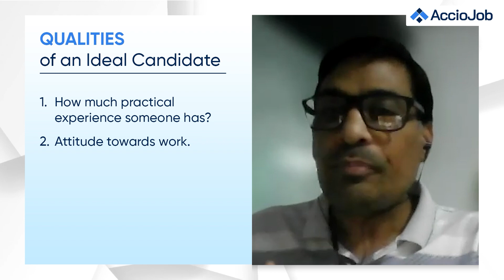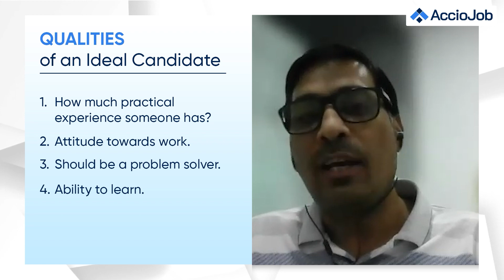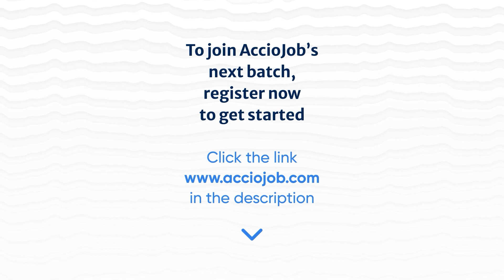In Conversation with Vijay Jamwal, CHRO, Rezo.Ai | Hiring Partner Company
Yaswardhan Burad, CEO and Co-Founder of AccioJob in conversation with Vijay Jamwal, CHRO Rezo.Ai and Ex-Director Human Resource, Gartner. In this interview, Mr. Jamwal talks about his journey from school to his first job to now hiring some of the most talented pool of people. He also talks about his experience of hiring students from AccioJob.

Hey everyone do you want to learn full stack web development for free and get placed in top tech companies. Check out AccioJob's Scholarship Test where you can win 100% scholarship on our job guarantee full stack web development program. What are you waiting for then?

00:00 Snippets
00:30 Introduction
01:26 Introduction to Vijay's Journey
04:02 Vijay's outlook on Tech Hiring
04:59 Vijay's ideal candidate for Software Dev roles
07:57 Vijay's hiring experience from AccioJob
10:23 Views on work from home or in-office job
11:42 Student expectations when applying to Rezo.AI